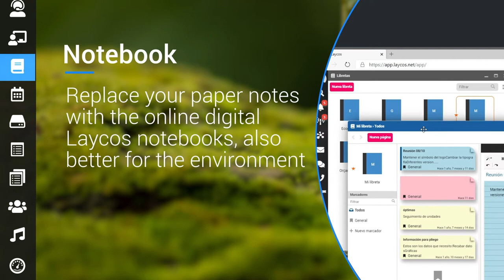How can you use our Notebook?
Replace your paper notes with the online digital Laycos notebooks, also better for the environment! We really have it all.

You will have one tool where you will use all your communications such as:
Networks
Groups
Notifications
Chat
Private messages
Video-Conference
International Phone
Calendar
Agenda
Tasks
Office Documents
Electronic signature
CRM
and much more, without leaving Laycos.

All Discover more at Laycos.net